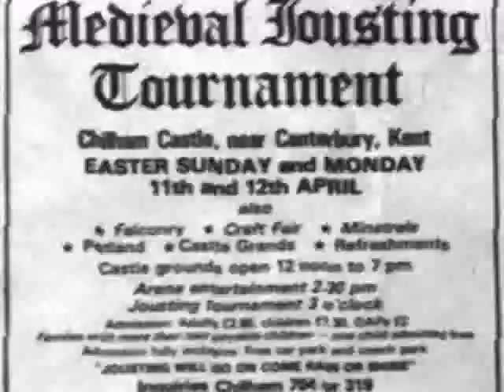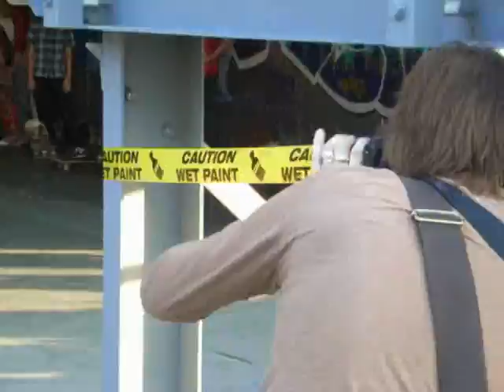A Representation My Life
My Life My Photos